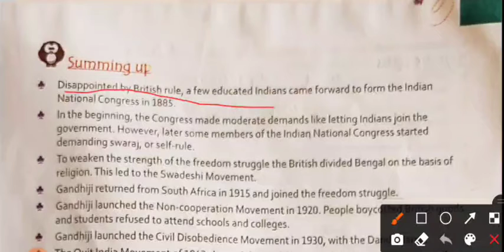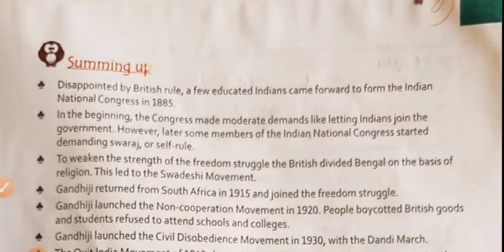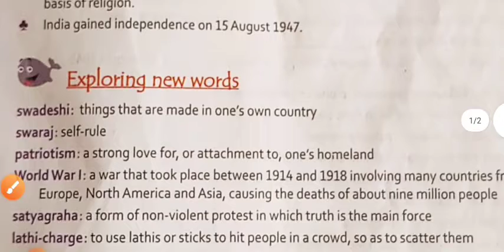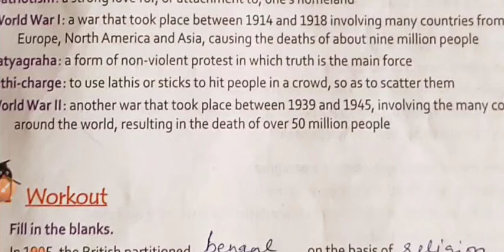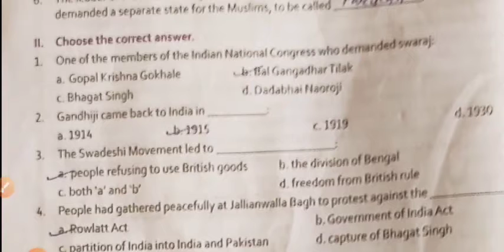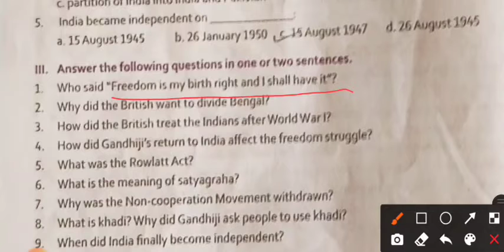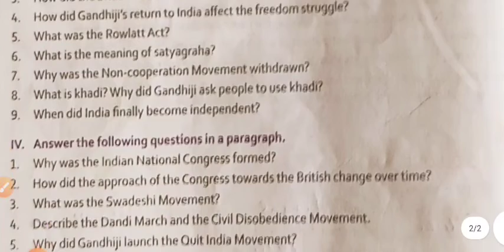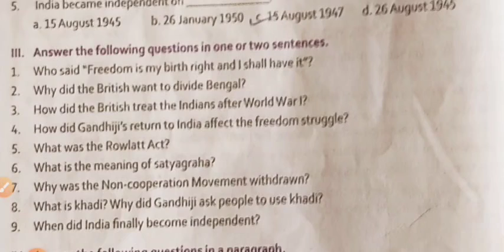The Freedom Struggle for India (Exercise)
Rivisional Video